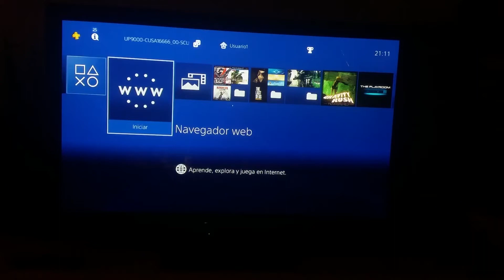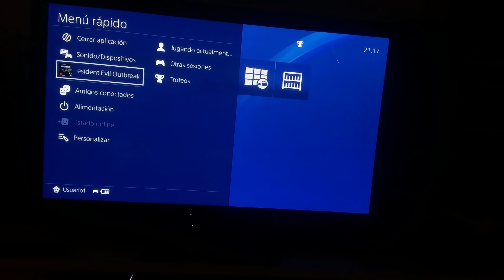Resident Evil: Outbreak 1 on PS4 FAT | PS2 EMULATOR FOR PS4 | IN GAME | PS2EMU